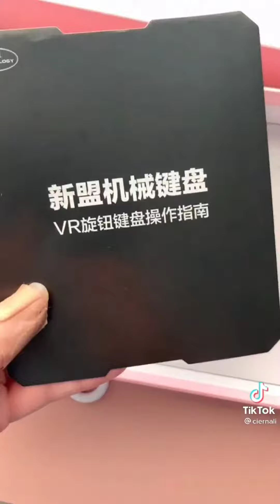Asmr Mechanical Keyboard Satisfying Song on TikTok Compilation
What is keyboard ASMR ?

Keyboard is a primary input device of a computer which help to give input to the computer we can find more then fine key in keyboard it included alphabets, numbers, some special symbol and some mother key, based on the function of this key we can categories with five parts.

1- Alpha Numerical Key

2- Function Key

3 - Navigation Key

4- Control key

5- Numerical Key

Alpha Numerical Key :-

This key are present at the left side of the keyboard it include alphabets from A to Z number from 0 to 9 and some special symbol , we can used the alphabets is capital by active capslocks key.

Function Key :-

The function key are present at the top row of the keyboard we can find 12 function of this key are different application to another.

Navigation Key :-

Navigation key also know as key which are present and the centre button of the keyboard, it help to move the cursor from one location to another location.

Control Key :-

In a keyboard we can find several control key this are ctrl, shift etc. By using this control key we can perform different type of operation.

Numerical Key :-

This key are present at the right side of the keyboard and it help the user to perform different type of mathematical calculation easily.